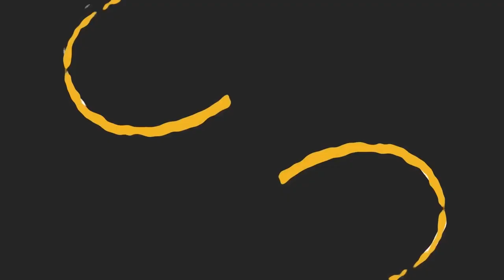Learnings from Bengaluru | S2E8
On, OoruLabs, India's premier urban issues podcast,
We talk about cities and their character using Bengaluru as an example from the latest book of author Malini Goyal & Prasanth Prakash. Malini Goyal has been a deep-dive business journalist for over twenty-five years. A seasoned writer, she has worked with India’s leading publications, including Economic Times, India Today, Forbes and Times of India. She has tracked and reported on India’s tech and startup landscape for over a decade now. Based in Delhi since 1989, she moved to Bengaluru in 2021 specifically to work on this book. Currently, she is the co-founder of UnboxingBLR Foundation, a not-for-profit platform focused on documenting Bengaluru’s rise as a global tech hub. The platform is working on multiple initiatives to help make Bengaluru a culturally vibrant global city.
Timecodes
00:00 - Introduction & context
01:50 - The book and the city
08:11 - Nobody’s city?
12:32 - Women and the city
15:16 - Language and the city
16:56 - Connecting the city
20:22 - Identity of the city
25:39 - Branding the city
32:34 - People of the city
35:12 - Data and the city
37:02 - Reinventing the city